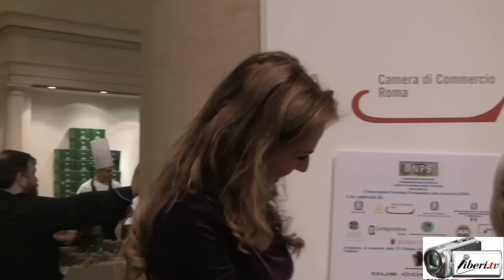Donatella Esposito (ACMT-RETE) - VI Edizione Fiera Nazionale del Panettone e Pandoro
Intervista di Camilla Nata alla Dott.ssa Donatella Esposito - Responsabile Nazionale ACMT-RETE per la malattia di Charcot Marie Tooth

Registrazione eseguita da liberi.tv il 22/11/2104 preesso la Camera di Commercio di Roma - Sala Tempio di Adriano, in occasione della
VI Fiera Nazionale del Panettone e Pandoro - Convegno "Sana e corretta alimentazione garanzia del valore della salute".